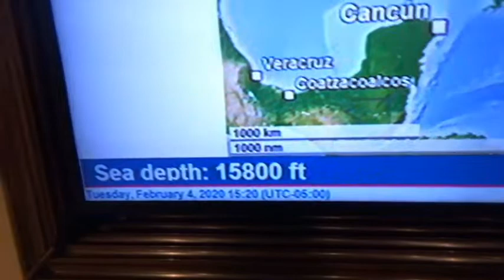Carnival Pride Ice cream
Going on an elevator ride and eating ice cream on lido deck!